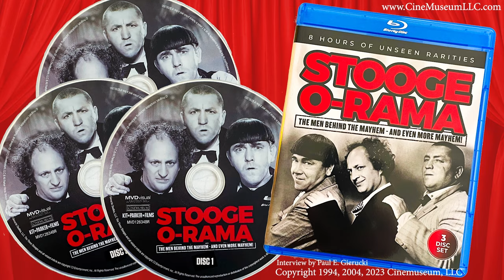RARE THREE STOOGES CLIP - Ed Wynn Show - Part 1 StoogeO-Rama!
SUB to ANDY PAGANA ▶@andypagana
THREE STOOGES ON AMAZON

MAIL:
Stoogetalk Live
Burbank, Ca
91510